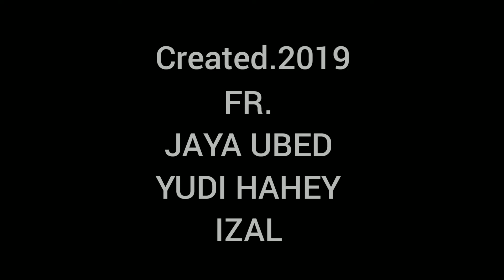nyubuh puncak pelita ciawi